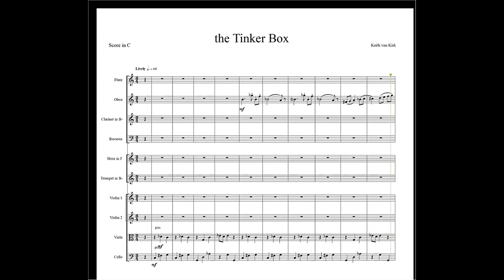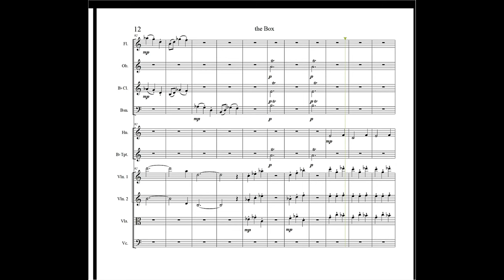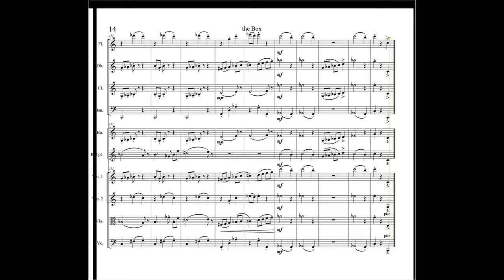The Tinker Box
Originally written for a video game, this piece imagines the contents of the Tinker's secret box. Opening the box yields a few surprises when mischievous imps jump from the box, running amok in the Tinker's workshop.

Scored for (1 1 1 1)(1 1) strings